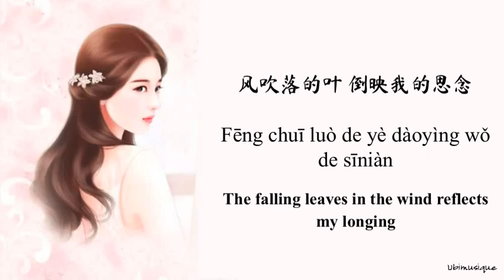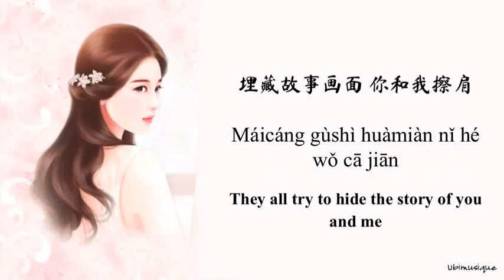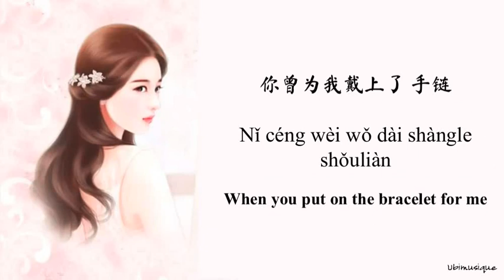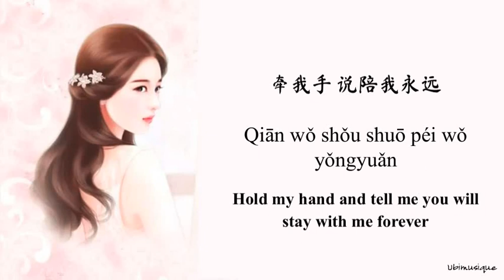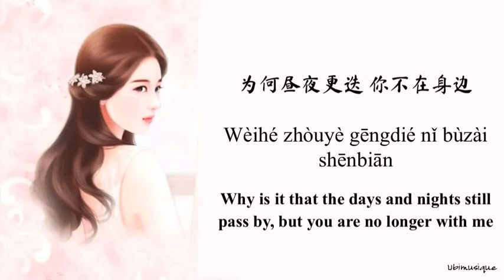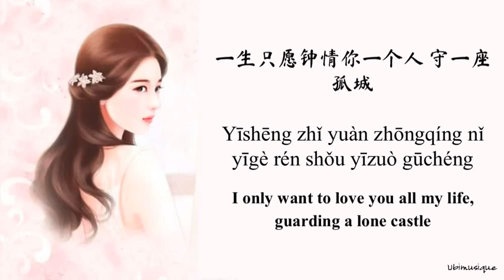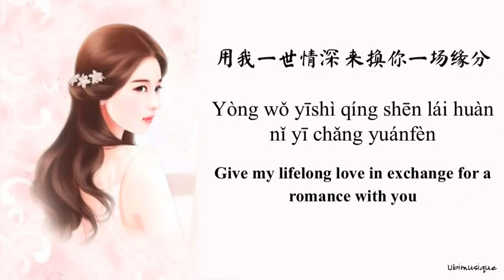沈雨萱 (Shen Yuxuan) - 一人愿 (One's Wishes) Lyrics (CHN/PIN/ENG)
Lyrics

沧海中的月 描绘你的皎洁
风吹落的叶 倒映我的思念
回忆悄悄蔓延了 深夜
降温后 下起了初雪
埋藏故事画面 你和我擦肩

屋檐上的燕 听过我们从前
那翩跹的蝶 停过你的指尖
你曾为我戴上了 手链
牵我手 说陪我永远
为何昼夜更迭 你不在身边

一生只愿钟情你一个人 守一座孤城
用我一世情深 来换你一场缘分
你却只陪我走一程 止步于那扇城门
我奋不顾身却 空余恨几寸

shen yuxuan yi ren yuan lyrics
shen yu xuan
chen yuxuan yi ren yuan lyrics
chen yu xuan
yi ren yuan english lyrics
一人愿 english lyrics
chen yuxuan one's wishes
shen yu xuan one person willing